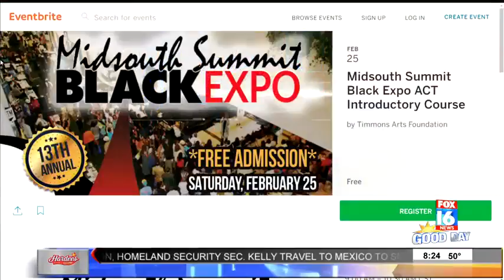2017 Midsouth Summit Black Expo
Dr. Michael Presley, Katherina Yancy, and Walter Washington with the Arkansas Martin Luther King, Jr. Commission join Fox 16 Good Day to talk about the 2017 Midsouth Summit Black Expo